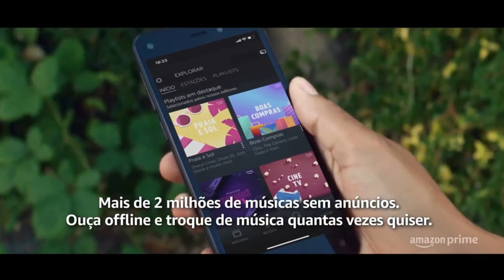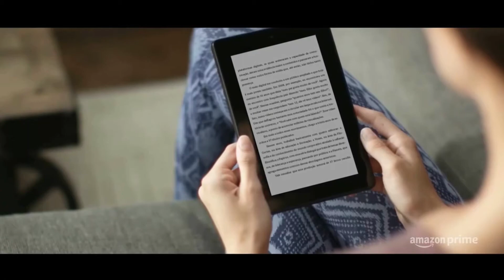Tell Me A Story | Temporada 01 | Trailer Oficial | Prime Video.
OU

AINDA

ABAIXO SEGUE LINK PRA VOCÊ CONHECER MELHOR PRIME VÍDEO NO BRASIL:

COMECE SEU TESTE: